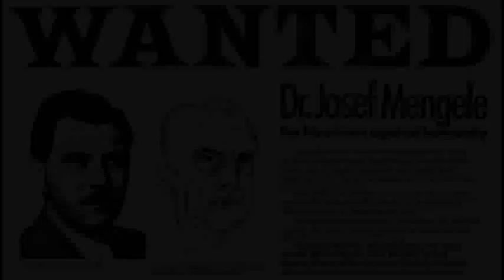24th May 1943: Josef Mengele, the Nazi Angel of Death, transferred to Auschwitz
Menegele had been a member of a right-wing paramilitary group that was absorbed into the Nazi SA in 1934. In 1937 he formally joined the Nazi Party and, the following year, began serving in the SS. By the start of 1943 Mengele had proved himself as both an effective medical officer in the field and a dedicated member of the Race and Resettlement Office.

Having developed an interest in the study of twins as part of his earlier genetics research, Mengele applied for a transfer to the concentration camp service. He was posted to Auschwitz-Birkenau on 24 May 1943 where he initially served as the chief physician in the Romani family camp.

As he moved up the ranks numerous sources record his delight in taking part in the “selections” that determined which prisoners were to be killed in the gas chambers and which were to be spared, as these often provided him with new subjects.

Mengele’s experiments involved such gruesome actions as injecting live subjects with chemicals, purposefully infecting people with diseases and, in one well-evidenced case, sewing two twins together in an attempt to create conjoined twins. Mengele was consequently responsible for the deaths of numerous victims thanks to his sadistic and barbaric actions.

Mengele was evacuated from Auschwitz in January 1945 and gradually moved West, escaping capture by the USSR. He was eventually taken as a prisoner of war by the Americans in June but, due a combination of factors, was later able to obtain false papers and flee to South America where he died, having evaded capture for war crimes, in 1979.